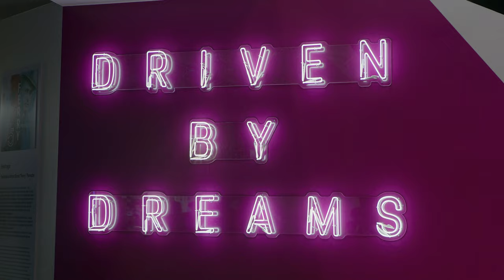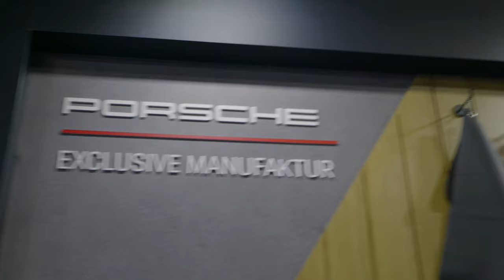[4K] 모빌리티쇼 PORSCHE 비전 357, RSR , Mission R 레이스카 포르쉐는 모터스포츠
2023 서울 모빌리티쇼 포르쉐 부스
RSR , 미션 R 등 레이스카들이 있어 구경할만 했고
그나마 실차 RSR 있어 유심히 볼 수 있었습니다.

사람이 많아 간단하게 슝

색보정 수정 후 재업로드